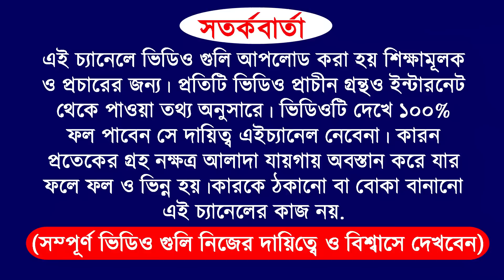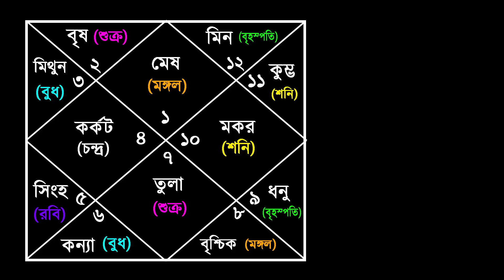2/02/23 | 4 zodiac sign become a rich by using share market | how to become a rich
2/02/23 | 4 zodiac sign become a rich by using share market | how to become a rich

YOUR QUERY

2/02/23 | 4 zodiac sign become a rich by using share market | how to become a rich
2/02/23 | 4 zodiac sign become a rich by using share market | how to become a rich
2/02/23 | 4 zodiac sign become a rich by using share market | how to become a rich

video purpose
for example
and more...

ADVICE

Company Name
ICICI Bank
Bajaj Finance
SBI
Bharti Airtel